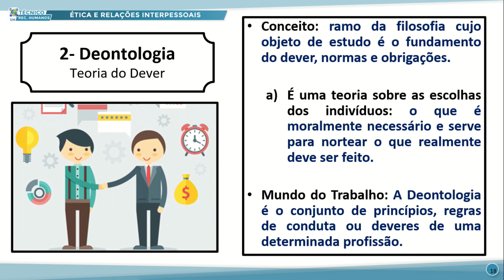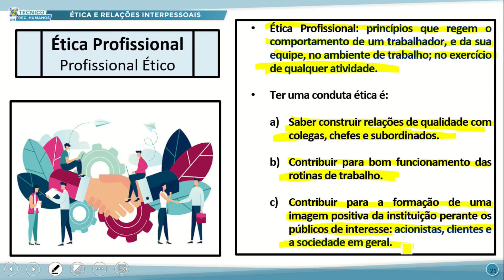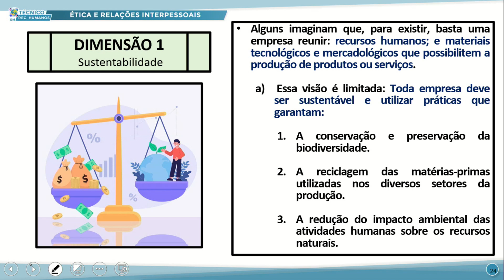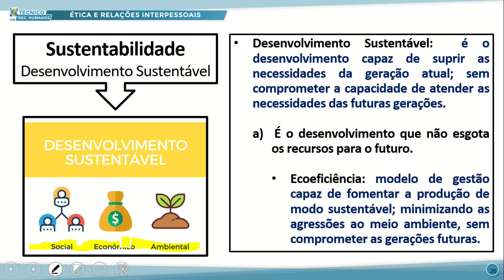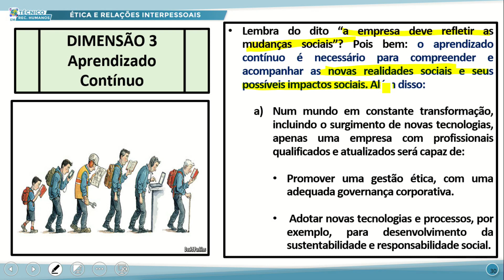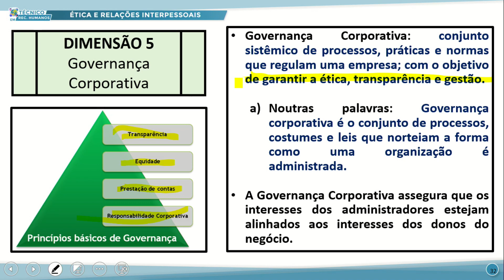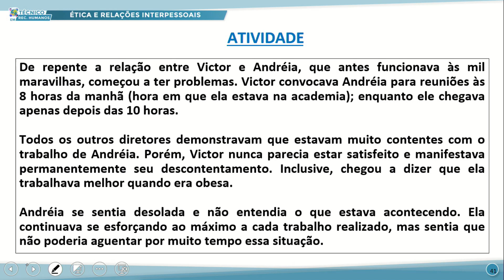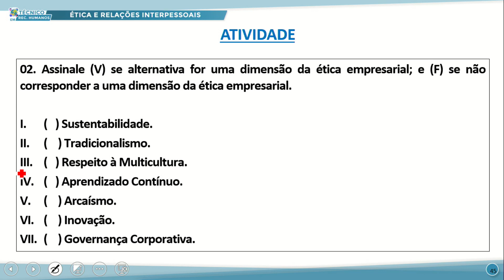TÉC RH TARDE ÉTICA E RELAÇÕES INTERPESSOAIS 03 08 2022 AS CINCO DIMENSÕES DA ÉTICA EMPRESARIAL P2